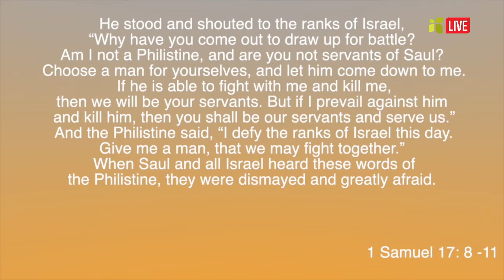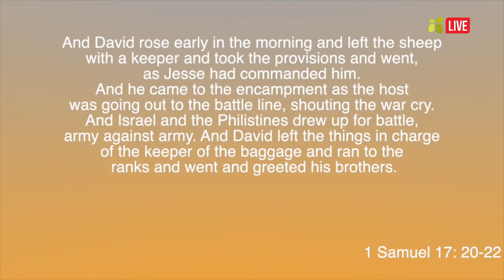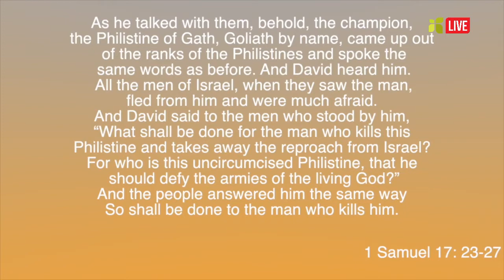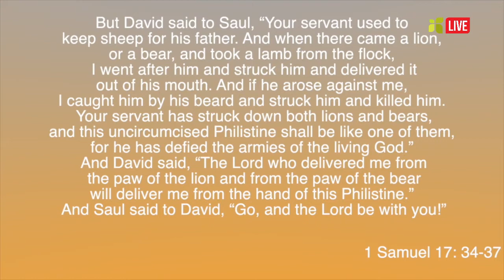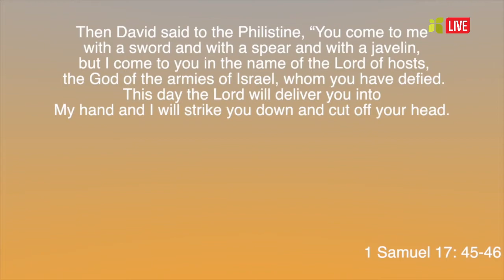CC STUDENTS | 0531